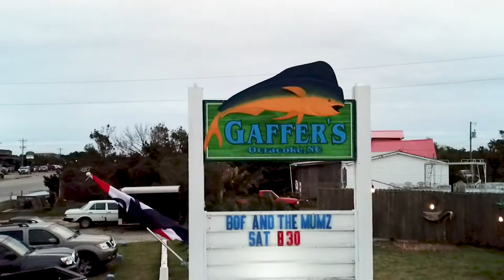Nite Vibes | Blurky's Quirky Friends Live at Gaffer's on Ocracoke Island, NC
Well well well we are back with one of our favorite video offerings of 2019!  We had the absolute honor of going 'backstage' with our friends Blurky's Quirky Friends at their recent show at Gaffer's on Ocracoke Island.
As you'll learn this five piece band takes inspiration from their homeland of Rodanthe, North Carolina on Cape Hatteras to produce such a variety of sounds that they've been deemed "unclassifiable" by local music pundits.  If you're in the mood for something local AND truly unique, check them out up and down the Outer Banks this summer!
Help us propel them down their ROAD TO Shakori Hills Grassroots Festival of Music and Dance by giving this video a quick like and/or a share and do yourself a favor by not missing their next show in your area!
They are Blurky's Quirky Friends and so are you!